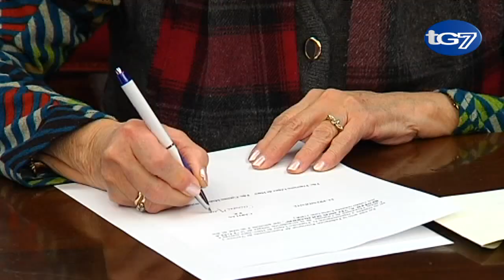Entrega cheque a Caritas Diocesana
Las asociaciones de vecinos han entregado 2180 euros a Cáritas tras recaudar esta cantidad en la gala que se celebró en el Teatro Isabel La Católica. Un acto solidario en el que participaron 8 asociaciones de vecinos con actuaciones de cante y baile. Hay que resaltar que entre 2011 y 2012 las personas que acudieron a Cáritas en busca de ayuda aumentaron en un 20%